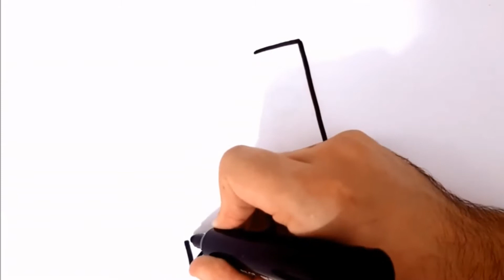Como Desenhar uma AGENDA UNICÓRNIO - Desenho Kawaii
AGENDA UNICÓRNIO FOFA - Desenho kawaii

Como Desenhar  uma AGENDA UNICÓRNIO KAWAII - Desenho fofo
Desenhe e Pinte este Lindo Modelo. Desenho Kawaii.

Grato por sua Audiência!